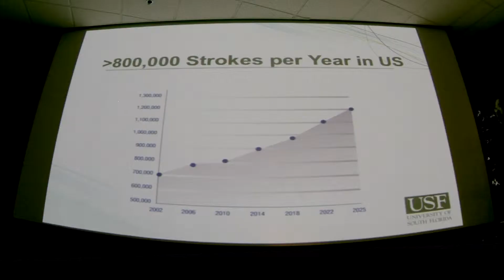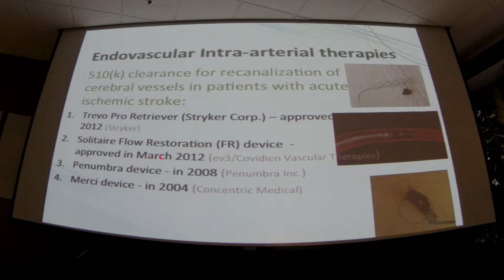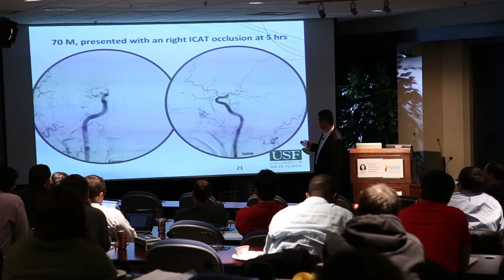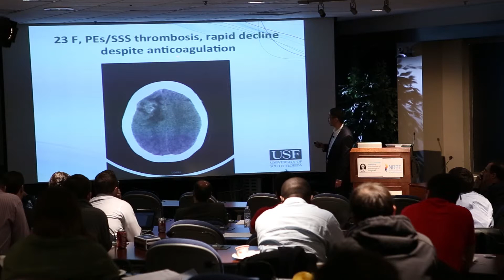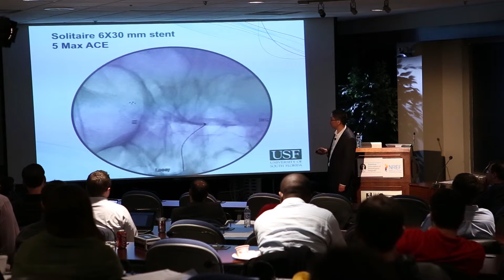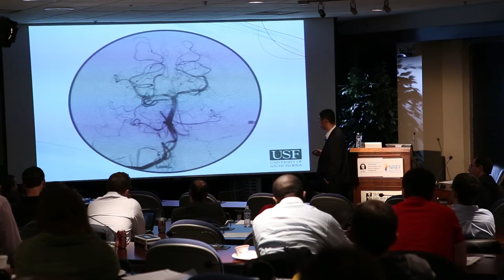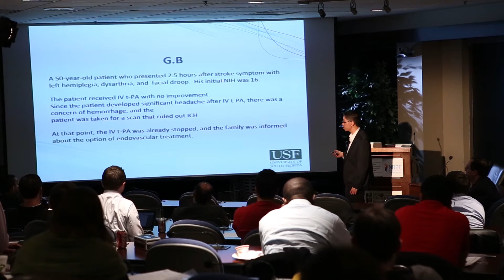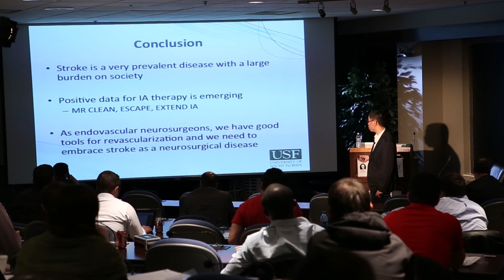Acute Ischemic Stroke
Presented by Peter Kan, MD, MPH, FAANS with the USF Department of Neurosurgery and Brain Repair.

Published as a resource for neurosurgeons by the Neurosurgery Research and Education Foundation (NREF) and the American Association of Neurological Surgeons (AANS).

Recorded at the Endovascular and Vascular Techniques Course for Senior Residents course.